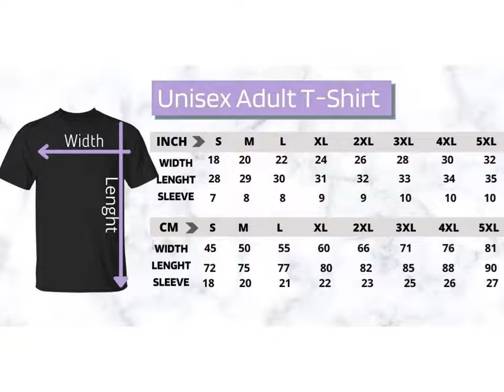Official Biden Halloween We All Scream For IceCream Unisex T Shirt, Sweatshirt, Hoodie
Biden Bloody Skeleton Hand Halloween Shirt. Anti Biden shirt, funny Joe Biden t-shirt to wear on Halloween night